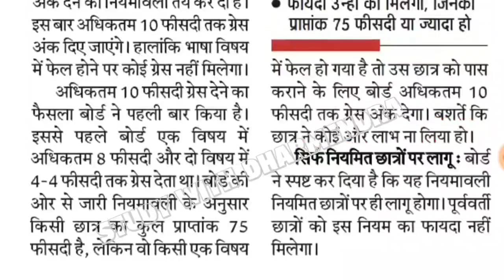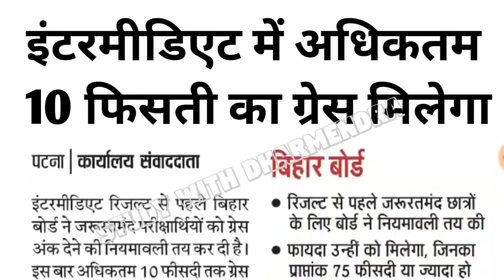सभी छात्र को मिलेगा 10 मार्क ग्रेस | Bihar Board Grace Marks 2021 | Bihar Board 12th Result 2021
bihar board grace marks 2021
12th grace marks 2021 bseb
bihar board result date 2021
10th result date 2021
12th result date 2021
kab aayega result 2021
Matric inter exam result 2021
kab aayega bihar Board result 2021

bihar board 12th copy janch kab hoga,
bihar board copy check video,
bihar board inter ka result kab aayega 2021, inter 2021 ka result kab aayega,
12th result 2021 bihar board,
inter 2021 ka result kab jari hoga,
bseb 12th result 2021,
bihar board inter copy check 2021,
inter copy check 2021 bihar board,
bihar board,
bseb,
inter result,
bihar board copy check kaise hota hai,
bihar board me copy check kaise hota hai, bihar board ki copy kaise check kiya jata hai,
bihar board main copy kaise check hota hai, bihar board inter 2021 ka result kab aayega, bihar board inter exam news 2021,
inter 2021 ki copy janch kab shuru hogi,